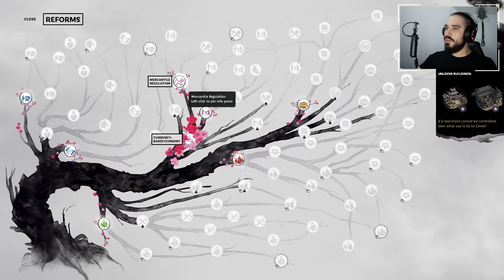Total War: Three Kingdoms | Sun Jian - Romance #1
Welcome to episode 1 of my let's play Total War: Three Kingdoms campaign. I'll be playing as Sun Jian in a vanilla Three Kingdoms campaign. It will be on Romance mode so expect Sun Jian to get into the thick of it!

In this episode we get started and begin formulating a plan!

The game is based around the China's oldest novel, 'Romance of the Three Kingdoms'. I've read a tiny bit of it, but I feel like this may inspire me to read a bit more about the Three Kingdoms period and Sun Jian himself.